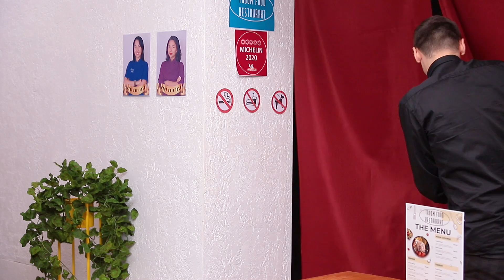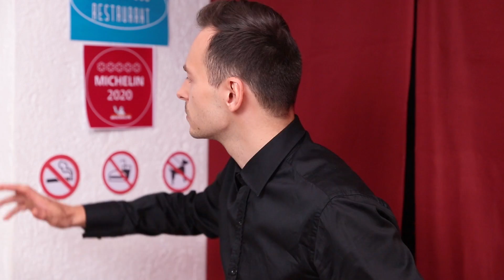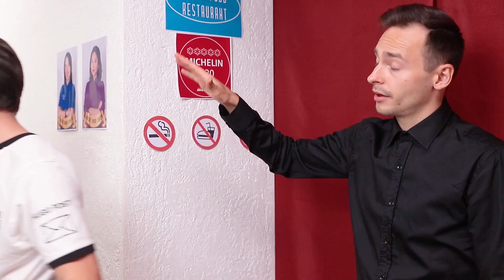12 Cara Menyelinapkan Camilan Ke Kafe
Mau ngemil ke kafe? Tapi bagaimana ini bisa dilakukan tanpa disadari? Kalian akan menemukan banyak resep dan trik tidak biasa di video baru kami!

Bahan:
• keju dengan bumbu
• sosis asap
• jagung mini
• keju
• roti biasa
• nanas
• Pizza
• coklat hitam
• casing ponsel silikon
• ayam
• telur
• remah roti
• saus
• tenderloin babi
• serpihan cabai
• garam
• Bawang putih
• minyak bunga matahari
• Timi
• fondant
• permen karet
• karangan bunga
• tomat ceri
• Sosis
• Salami
• keju hijau
• jus buah
• agar-agar
• licorice
• ikan
• beri
• susu
• ragi
• kuning telur
• Gula
• mentega
• tepung
• gula bubuk
• minyak
• Lapisan